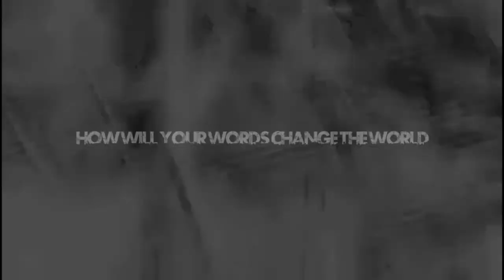Code 245 Trailer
How will your words change the world.

Dayton Art Institute
November 14th @8pm